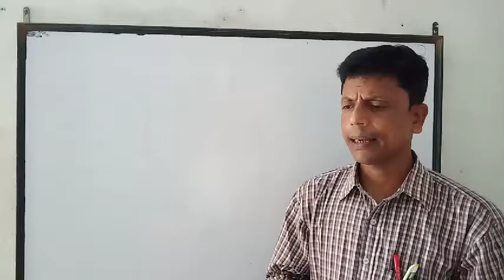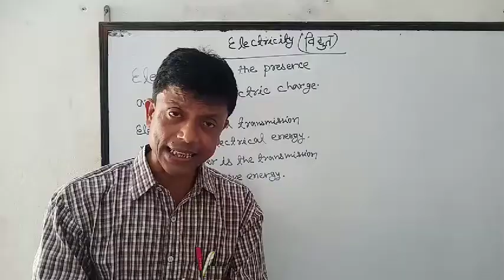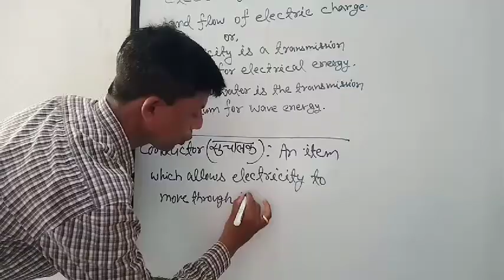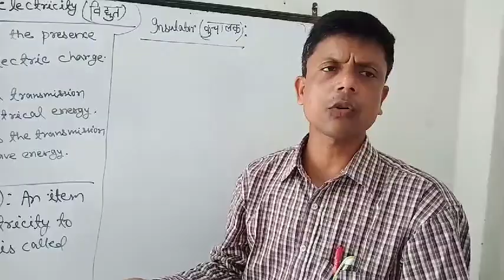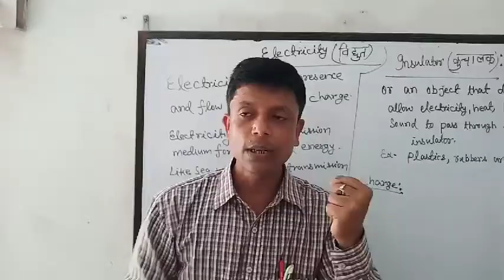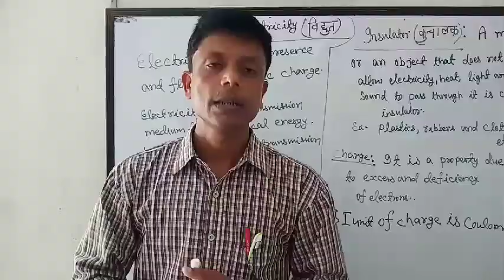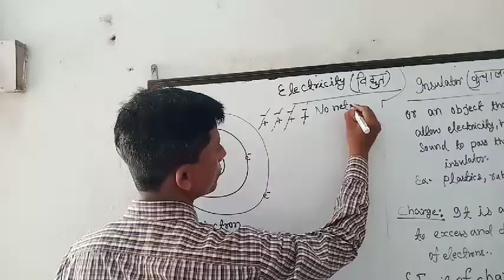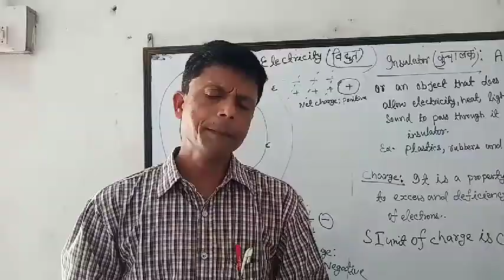Science (Electricity) by Rakesh Ranjan sir for class-10